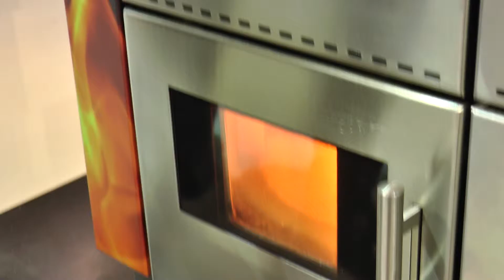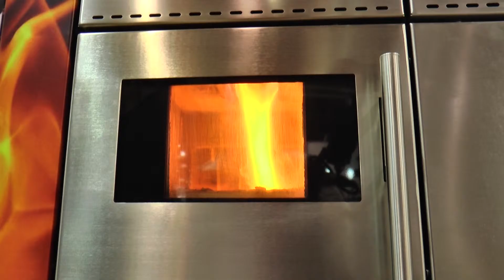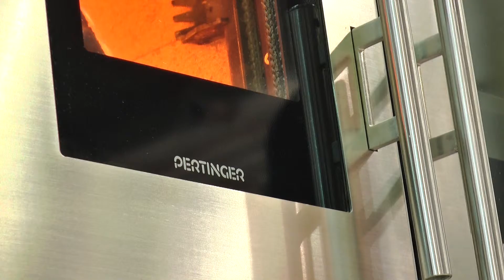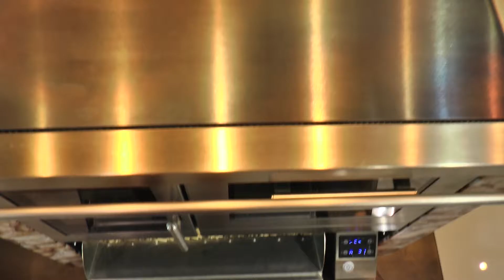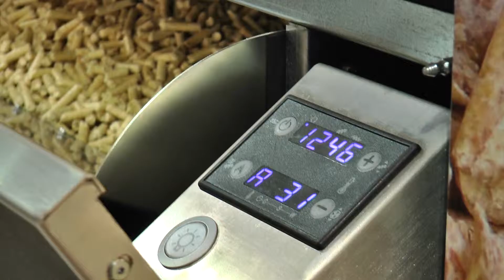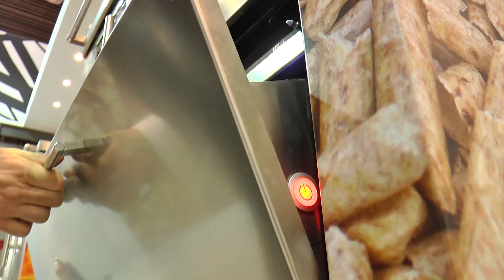PERTINGER | Video redazionale | Germany version